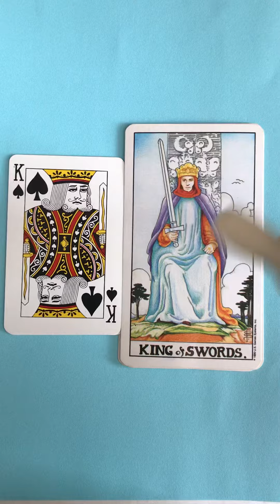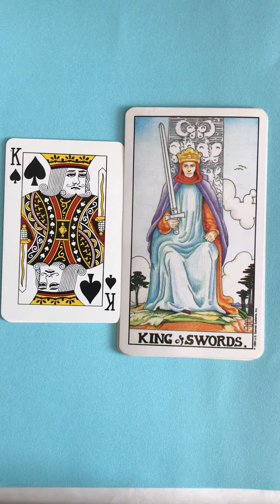小アルカナ:ソードのキング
小アルカナのソードのキングです。公正な判断力を示しています。